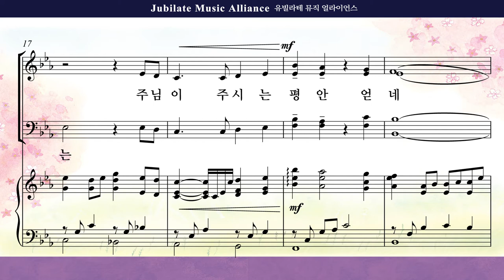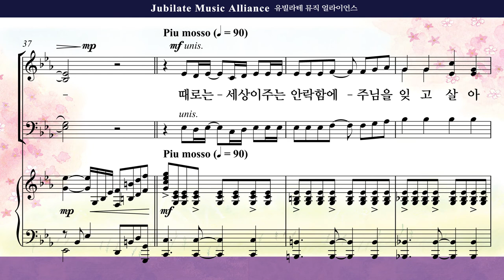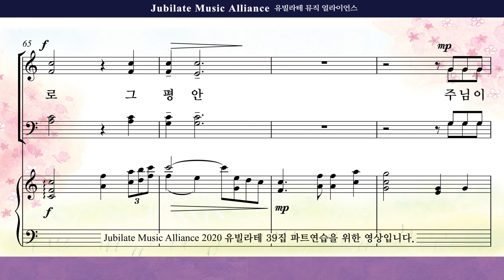[유빌라테 39집]25. 조시형 - 주님이 주시는 평안 Tenor